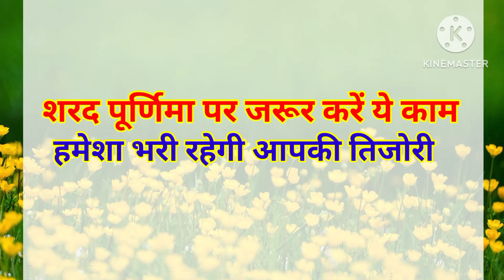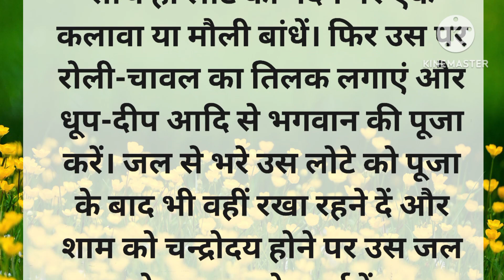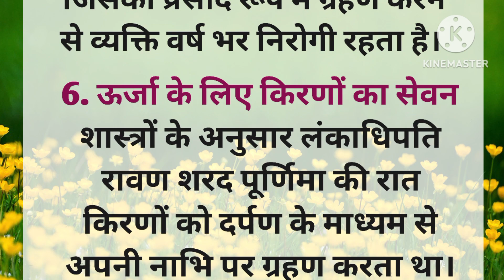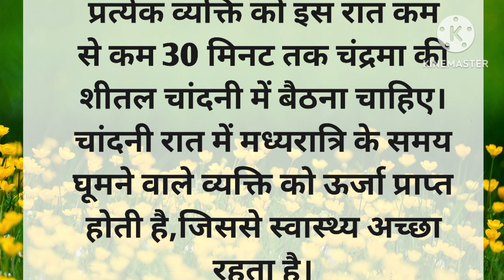शरद पूर्णिमा पर जरूर करें ये उपाय हमेशा भरी रहेगी आपकी तिजोरी | sharad purnima ke upay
sharad purnima ke upay
sharad purnima ko kya karna chahiye
sharad purnima ki puja vidhi
sharad purnima ki kiski puja ki jaati hai
sharad purnima ko kya upay karna chahiye
sharad purnima ko ghar ki sukh shanti ke liye kya upay karein
शरद पूर्णिमा को क्या उपाय करें
शरद पूर्णिमा को किसकी पूजा करनी चाहिए
शरद पूर्णिमा की कथा
शरद पूर्णिमा पूजा विधि
चंद्रग्रहण कब लगेगा
चंद्रग्रहण किस दिन है
चंद्रग्रहण का समय क्या रहेगा
चंद्रग्रहण का सूतक काल कितने बजे लगेगा
शरद पूर्णिमा कब है
शरद पूर्णिमा को चांद की रोशनी में खीर कैसे रखें
सूतक काल का समय क्या रहेगा
शरद पूर्णिमा को खीर का भोग कैसे लगाए
शरद पूर्णिमा को खीर का भोग लगाए या नहीं
चंद्रग्रहण में पूजा पाठ मान्य होगी या नहीं
चंद्रग्रहण किन राज्यों में दिखाई देगा
चंद्रग्रहण कहां कहां दिखाई देगा
चंद्रग्रहण किस समय से किस समय तक रहेगा
चंद्रग्रहण कितने बजे से है
सूतक काल में क्या नहीं करना चाहिए
सूतक काल में क्या करें
गर्भवती महिलाओं को सूतक काल में क्या नहीं करना चाहिए
चंद्रग्रहण में गर्भवती महिलाओं को क्या नही करना चाहिए
शरद पूर्णिमा को क्या उपाय करना चाहिए
शरद पूर्णिमा को क्या बनाया जाता है

Motivational quotes
Inspirational quotes
Positive life quotes
hindi stories
viral quotes
Heart touching quotes
mufi khan's voice
lessonable quotes
true lines
suvichar in hindi
acche vichar
hania voice
the interesting quotes
inspirational story
tips and tricks point
long life
life story
life quotes
Inspirational thoughts
namita story
kinjal story
rangila baba official
aawaaz Sonam ki
aarohi gyan
KS story
ladli voice
sacchi baatein
shikshaprad vichaar
anmol vichar
hindi kahaniyan
bujurgon ke anmol vichar
astrology
samudrik shastra
Vastu shastra
Jyotish shastra
chanakya neeti
gharelu nuskhe
totke or upaay
gharelu nuskhe
viral Kitchen Tips
nishu voice
vlog academy
healthy tips and tricks
best lines
kids khaniya